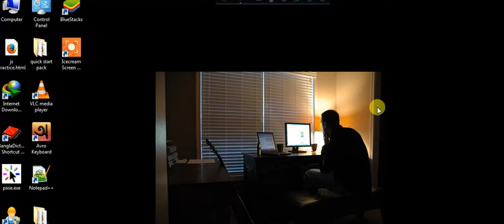Useful Tips to Protect your Eyes! | tech bangla chennel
Here i have explained how to save your eyes from mobile and computer light .Blue light that come from digital light.Blue light has both good and bad reaction for our eyes. Portion of blue light that emits from the sun at day light is good for our eyes. But the blue light that comes from digital devices,LED and CFL are very harmful for the retina.  So let's clear the topic and save your harden many and health.